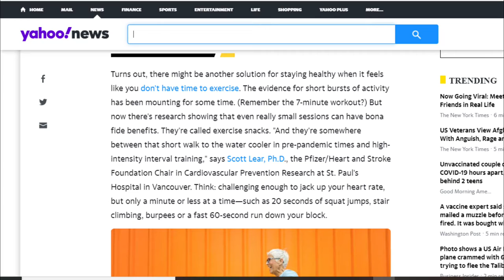FAT BURNING HACK!! NO GYM!! FASTEST WAY TO BURN FAT!! MICRO WORKOUTS!! START BURNING FAT TODAY!!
Maintaining a low body fat is not that tough if you have a strong will. Going to the gym is not the only way. Research claims that doing micro workouts daily can help improve our fitness and reduce our body fat significantly. Then why not doing exercises whenever we get a little bit of time. These exercises are very simple. Such as 60-second sprints. Also, we can just simply change our daily habits into micro workouts. For example, avoiding the elevators and taking stairs. Let's accept this challenge and change our lives in the best possible ways.

Please follow our channel to get more content like this.